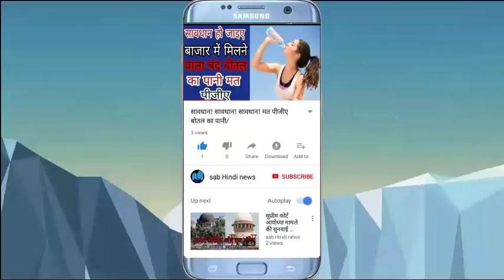क्या आपके मोबाइल की बैटरी रात भर चार्ज करने से खराब हो सकती है